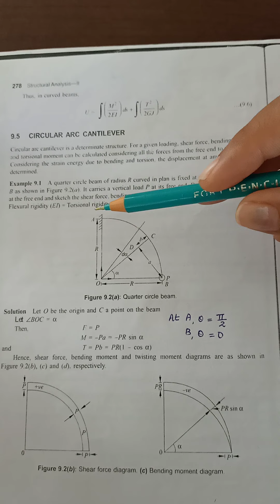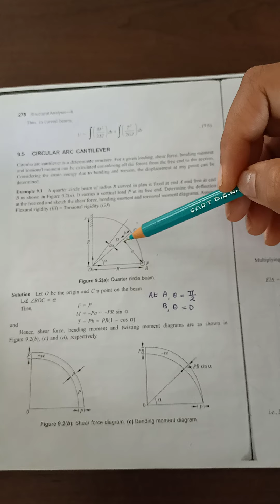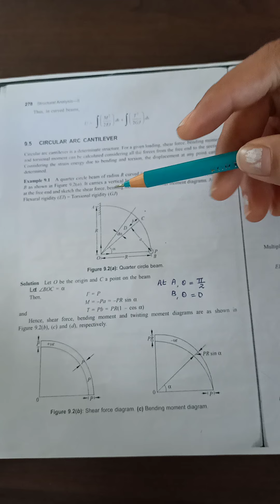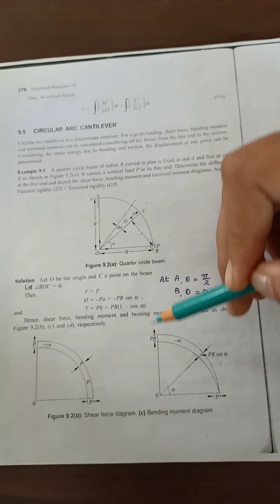Beams curved in plan- cantilever beam with load at free end